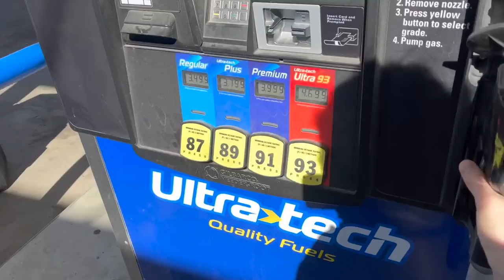How to Change an Axle on a Highlifter Sportsman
How to Change an Axle on a Highlifter Sportsman! This is my first mechanic style video and I hope it helps you guys out! Huge shoutout to @BigSendLittleSend for helping me out! We also got to rip his mini trike!